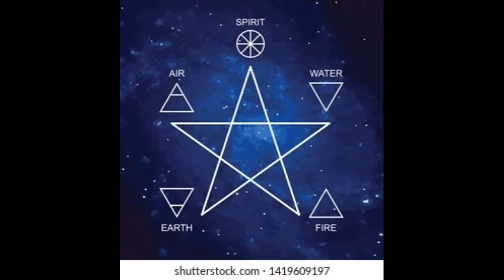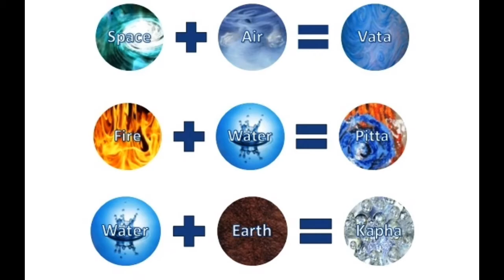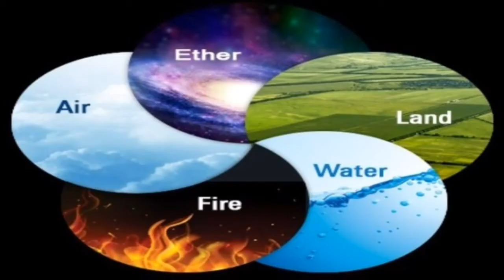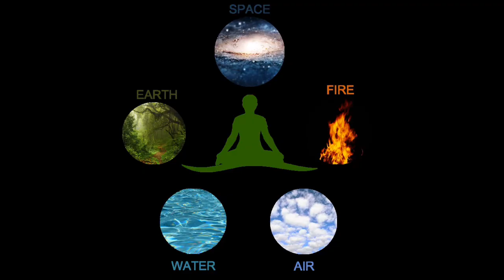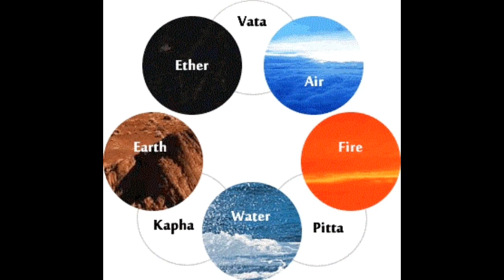स्वर विज्ञान के चमत्कार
शिव स्वरोदय भाग 2

Shiv Svarodaya is the best source to understand the science of breath

Video highlights